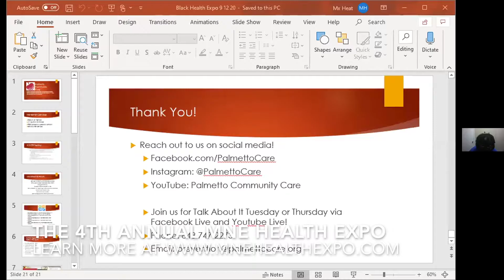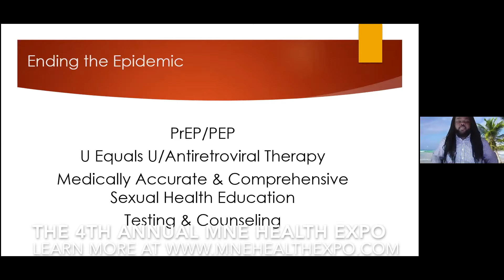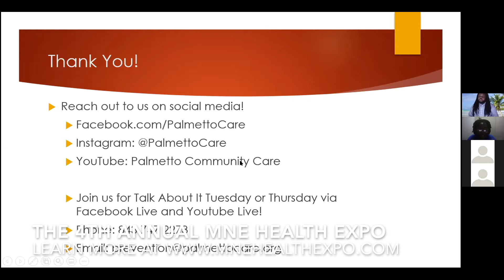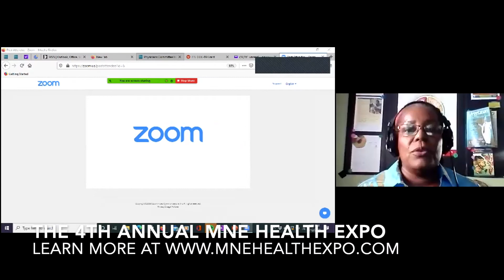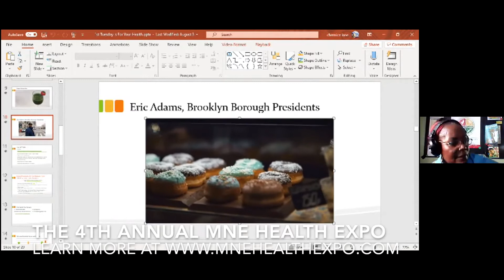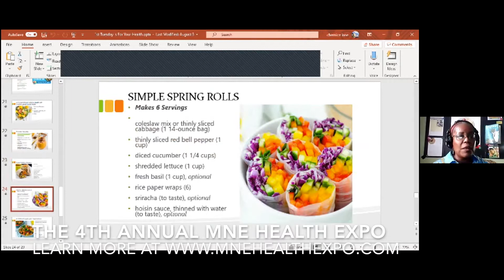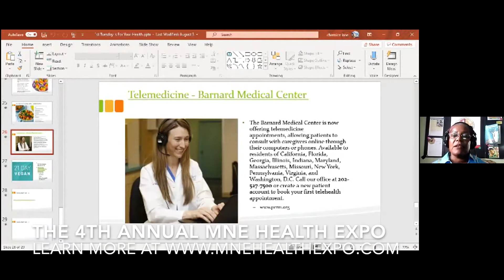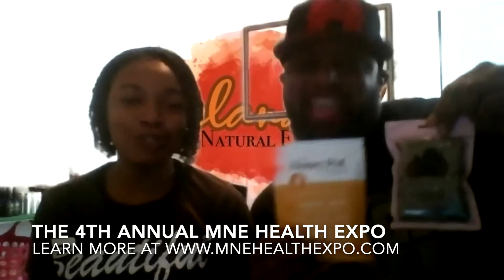4th Annual Black Health Expo... Black Health & Wellness.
Culturally, the topic of health in the black community often goes overlooked. We don't talk about it enough when it comes to how we can improve it, prevent illness, and general awareness. The internet has become the only outlet for most when it comes to learning about your health.
The MNE Black Health Expo, formerly the AGB Black Health Expo, is an annual cultural health expo, typically held in the North Charleston, South Carolina area, but this year will be exclusively online ONLY, due to the current world health crisis. This is the 4th year of this event, and is organized and hosted by Melanated Natural Essentials and Exquisite Enterprises Inc. The event features black owned businesses within the health & wellness, and hospitality industries, as well as musical performances from a local musician of their choice, and several guest speakers. The guest speakers will speak on topics surrounding health and how people can be more proactive on it, as well as steps they can take to improve their health. This event is intended to be an annual celebration within the black community, but also a wake up call for people to make better decisions when it comes to their health.
As every year, this health expo will be an opportunity for us to come together to learn on one another, teach one another, and bond as a community in these uncertain times. We encourage everyone to join us for an afternoon of creating awareness by coming together as a community to celebrate and educate one another.